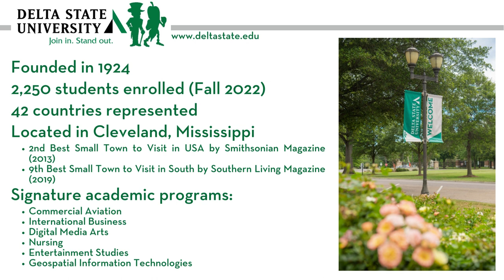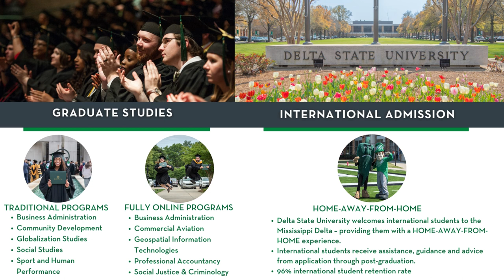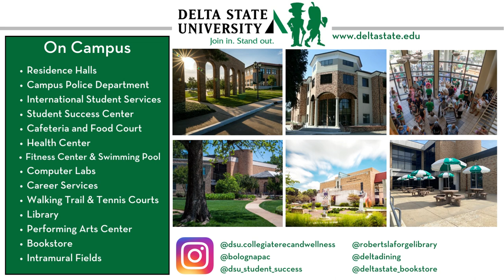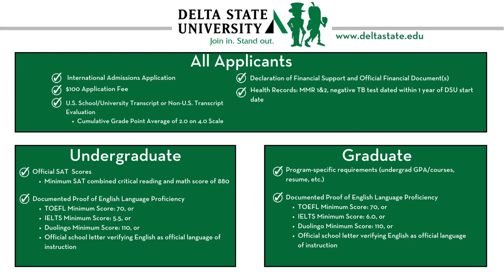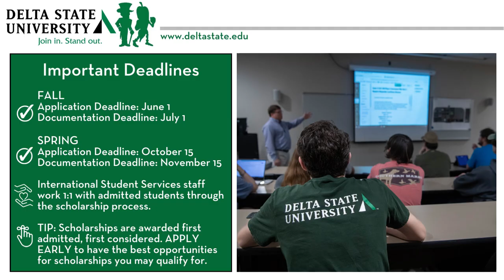Welcome to Delta State University!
Join in and stand out at Delta State University in Cleveland, Mississippi. This informational video from the International Student Services Office will guide you through the various academic programs offered at Delta State and the international admission process.